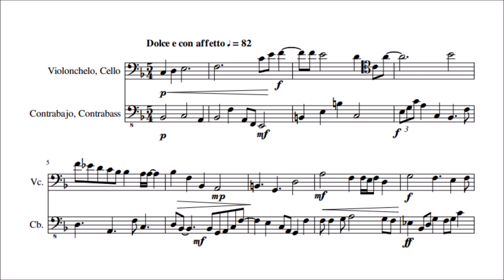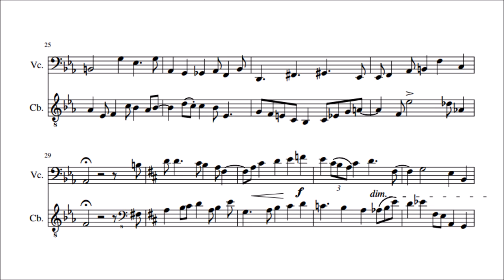Daniel A. Guzmán - Romanzetta for cello and contrabass (VIDEO REQUEST)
This is a Romanzetta (diminutive of Romanza or Romance), started in October of 2014, and finished in November of 2016, too much procrastination. The instrumentation may be odd, it consists of a violoncello and a contrabass; I selected those instruments because there was, in my youth orchestra, a couple that played cello and bass, they were quite adorable and thought they didn't have too much pieces to play together, so that inspired me to compose this piece. Don't know if they're still in a relationship, but finally my piece is complete.

This is one of my first compositions, thus its compositional process was very intuitional. It opens softly with a melody in the cello followed by its remembrance in the contrabass and the dialogue continues; then, tension grows until the unresolved climax; after that, there's a reconciliation and the piece ends peacefully.

Original audio and sheet music: you can ask the composer himself by giving him a PM